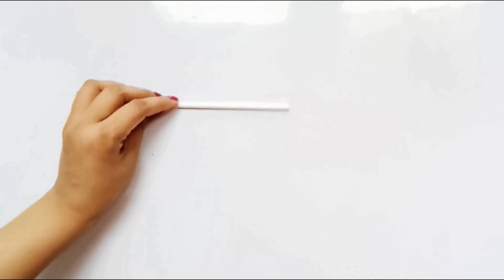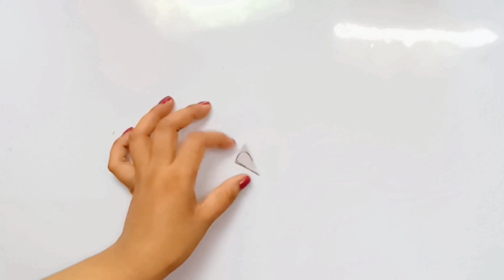a4 Nirmana/biththi sarasili nirmana/paper flower wall decor/paper wall hanging/room decor/wall Craft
hello Friends,

Flower Wall Hanging Craft Ideas With Paper/wall hanging craft ideas wallcraft​​ wallhangingcrafts​​
decoration ideas,
Newspaper wall hanging ,Newspaper wind chime,
wall hanging,
waste material wall hanging,
simple jhumar,
wall hanging with waste material,wall hanging craft ideas,
wall hanging with newspaper easy
jhumar banana
paper craft
newspaper crafts wall hanging
paper jhumar
waste material craft ideas newspaper
jhumar kaise banate hain
jhumar banane ka tarika easy
paper crafts easy
newspaper crafts easy
super easy newspaper wall hanging
decoration ideas
room decor
living room decor
cheap room decor